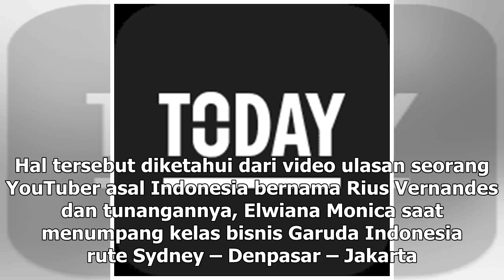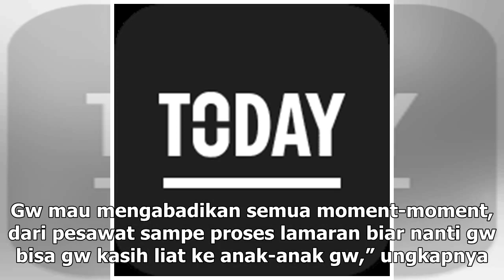Manis Studio | Alasan Romantis Rius Vernandes Bikin Video di Maskapai Garuda - VIVA